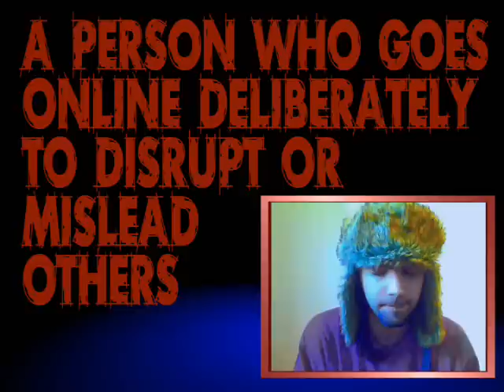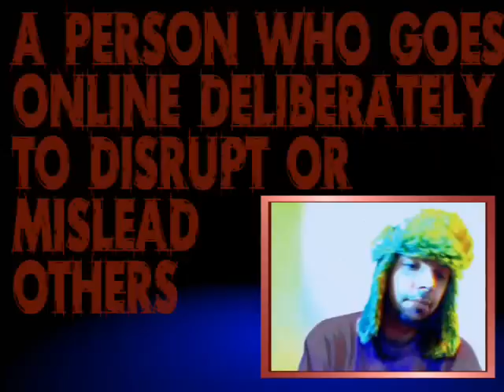What is a Troll?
Pleeze skuze the amateur graphics.